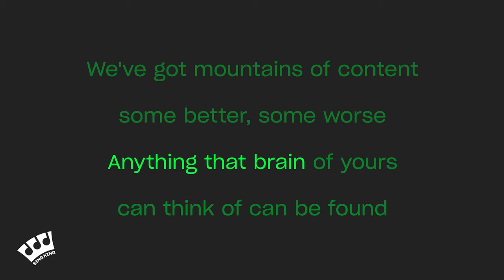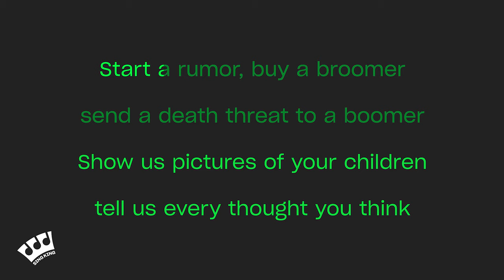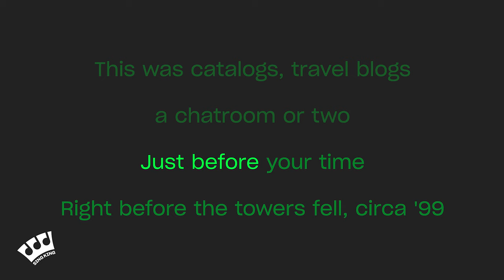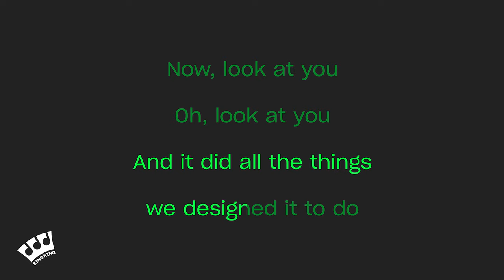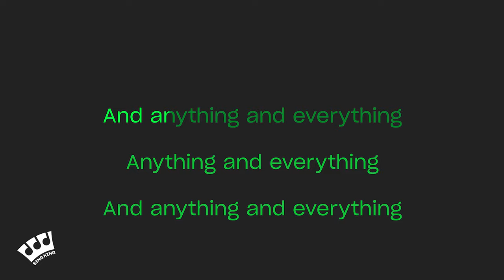Bo Burnham - Welcome To The Internet (Karaoke Version)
Karaoke sing along of “Welcome To The Internet” by Bo Burnham from Sing King Karaoke